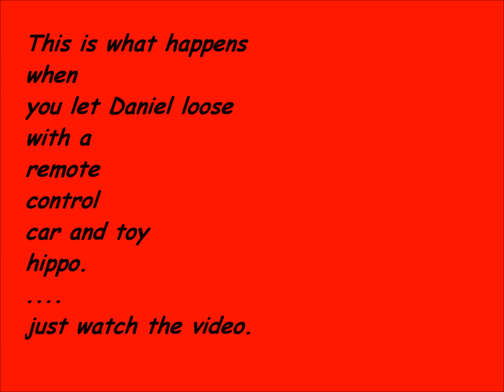Remote control cars and toy hippos...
So, Daniel had a remote control car, and a toy hippo, and our dog was in the way.